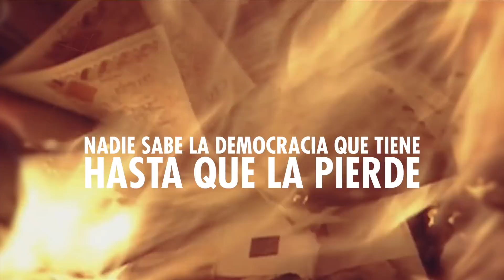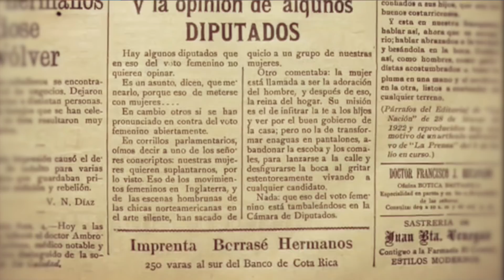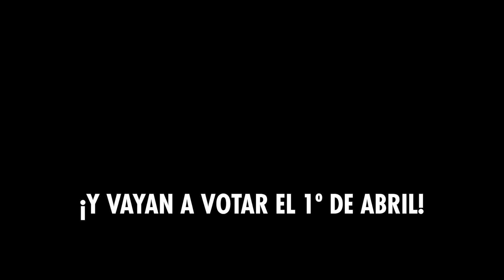SI SOS TICO tenés que ver este video ANTES del 1ro de abril... 🇨🇷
¡es gratis!

Costa Rica tiene una de las democracias más estables del mundo. Según Democracy Index, #2 en Latinoamérica, #3 en todo el continente americano (solo detrás de Uruguay y EE.UU.). Sin embargo, el respeto a la democracia no es algo que se vive en todo el mundo.

Por eso hice este video, para que recordemos el privilegio de vivir en este país; ejemplo del mundo en libertad y respeto por los derechos humanos, así como la vida en democracia. Los costarricenses, los ticos, no podemos ser pasivos. ¡Tenemos que participar! Este primero de abril hay elecciones de segunda ronda. ¡Salgamos todos a votar!